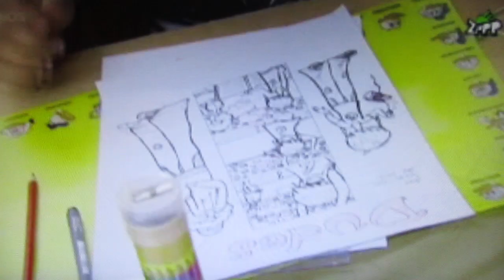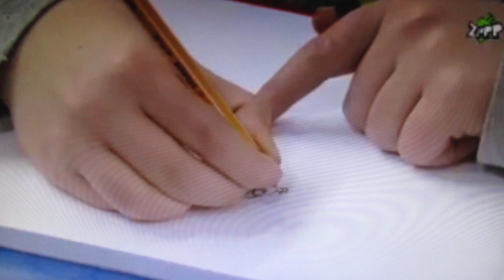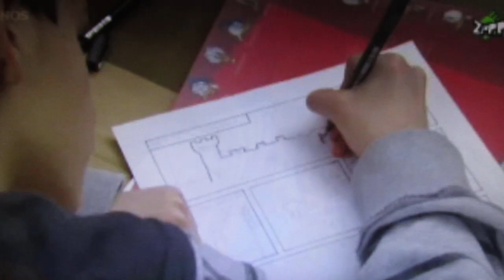Jeugdige tekenaars gevolgd op NK striptekenen - NOS Jeugdjournaal ( 01-03-2009 )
NK Striptekenen. Je kent ze misschien nog van Lucky Luke, van Donald Duck, van Suske & Wiske en van de vele stripreeksen. Laat tekenen, illustreren, schrijven, afdrukken en verkrijgen in winkels alweer beginnen.